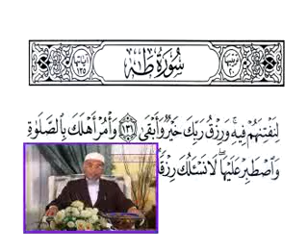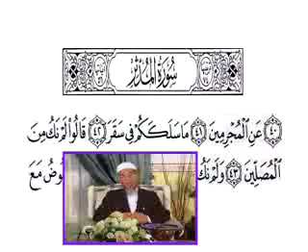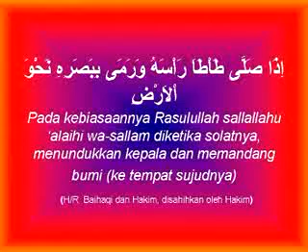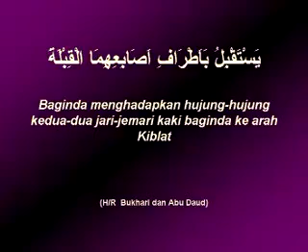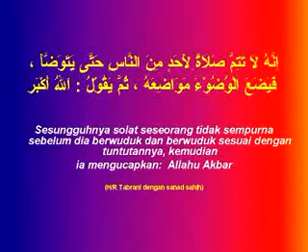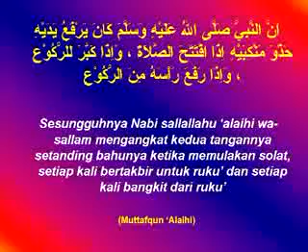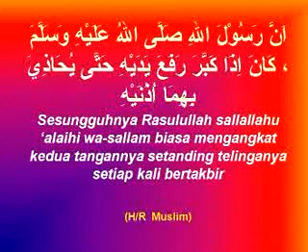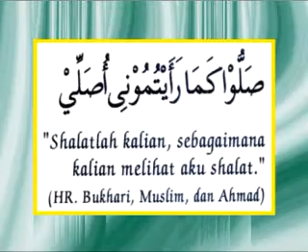Mencontohi_Solat_Rasulullah_(1-12)